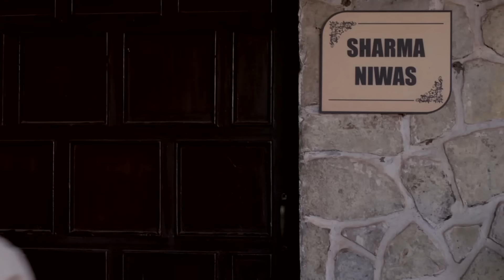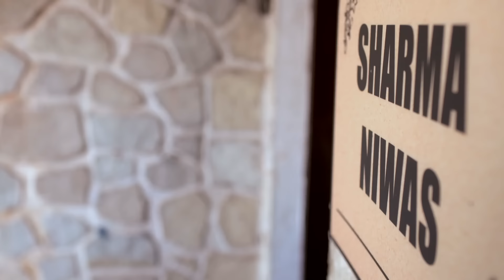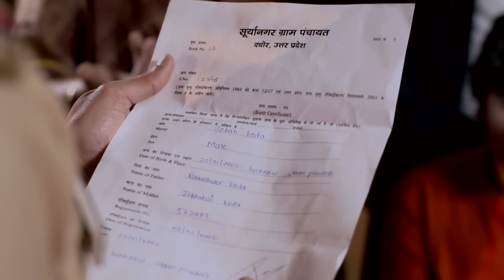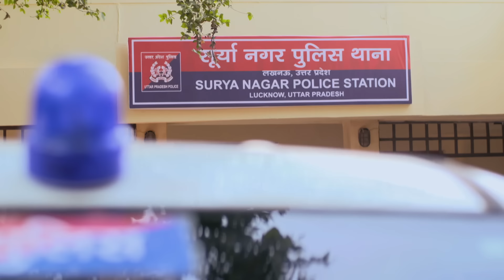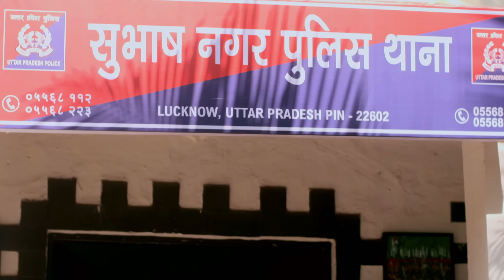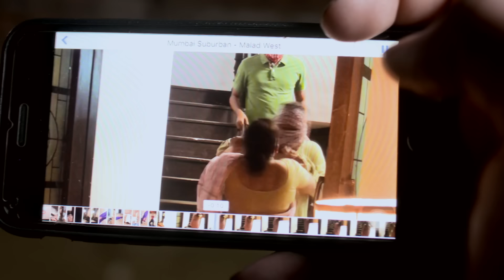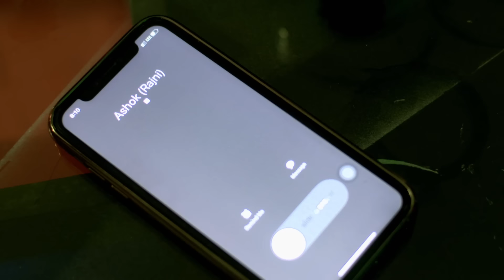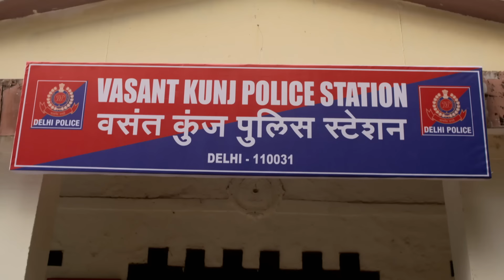बड़ी उम्र की औरत के साथ रिश्ते ने बर्बाद की अतुल की ज़िंदगी | Crime Patrol | Crime Patrol 2024